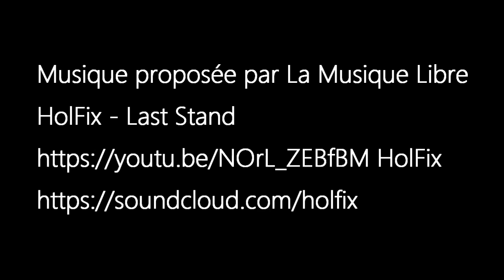Vol au-dessus d'un champ de maïs